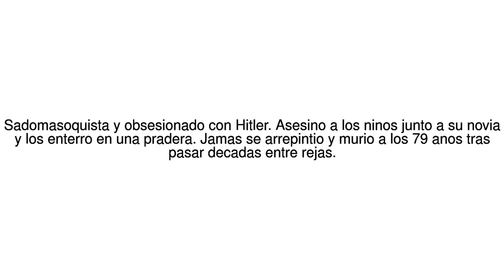Noticias del Mundo Ian Brady, el sadico asesino en serie que conmociono a ... 17/05/17